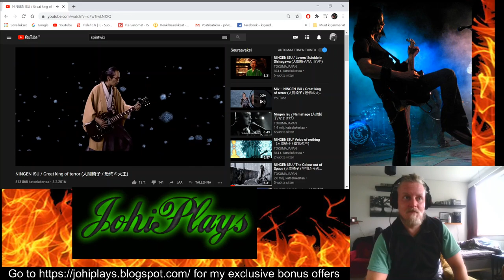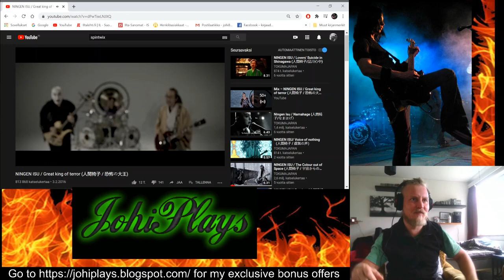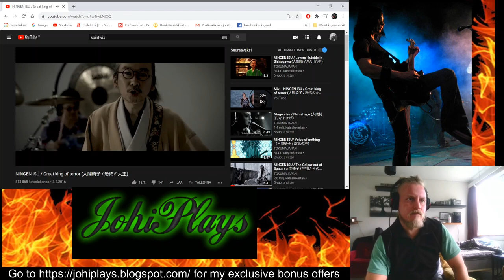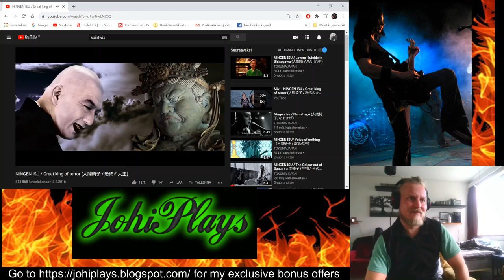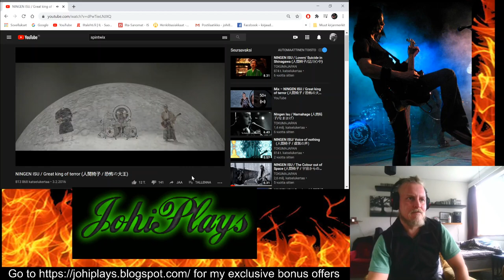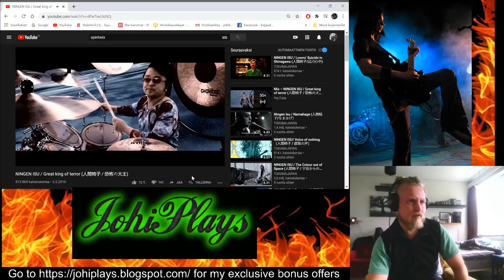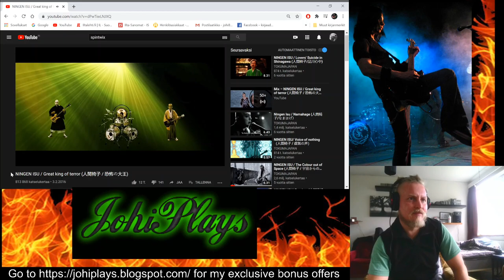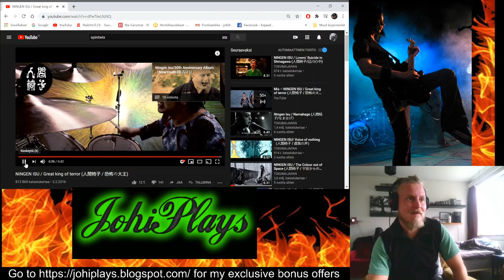Johi REACTS to NINGEN ISU - GREAT KING OF TERROR